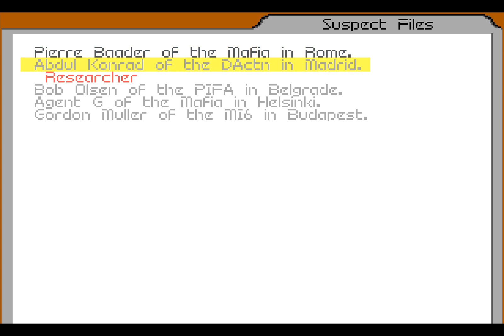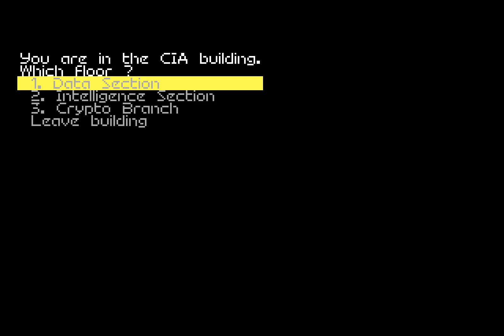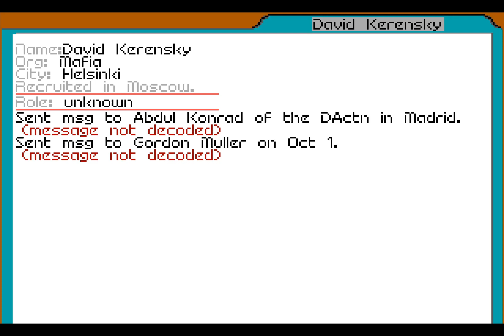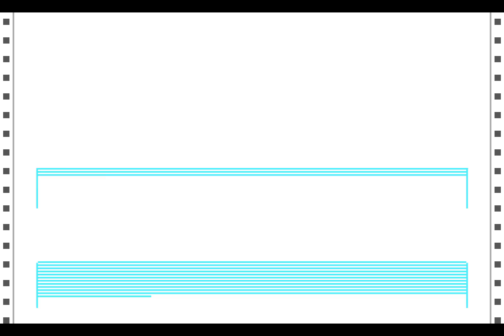Let’s Replay Covert Action – The Ariane Files [Case 34B]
Despite all the clues we were given at the start, we've not made a huge amount of progress in busting the case. Sure, we have a number of good leads to pursue but we haven't got around to them yet and all the while, the criminals are pushing ever closer to completing their crime. We can't let that happen, of course, so we need to pick up the pace.

I've said it once and I'll say it again: never be afraid to break the case if it means preventing the crime from happening. Sure, your point total won't be great, but you'll always have another opportunity to get that mastermind and with a clue that points to them too.